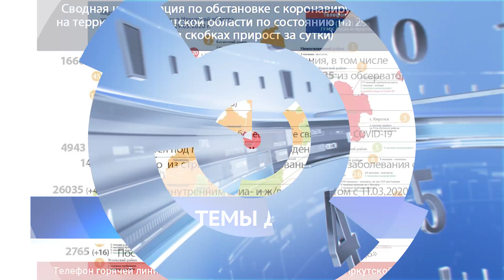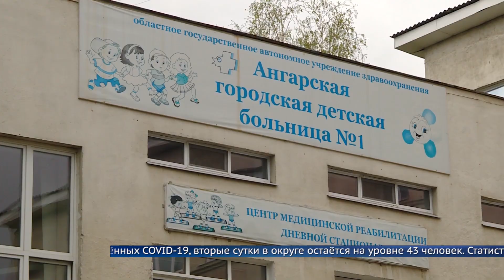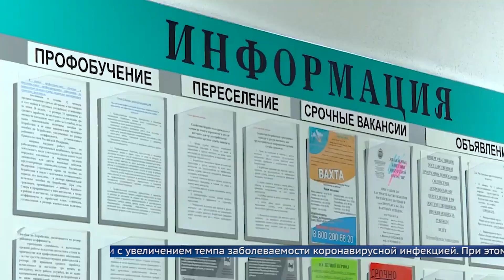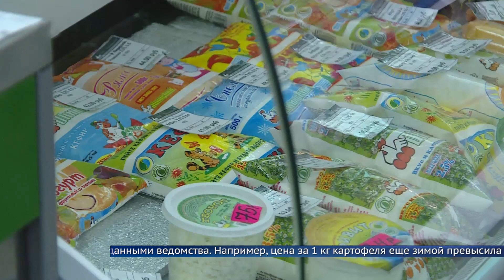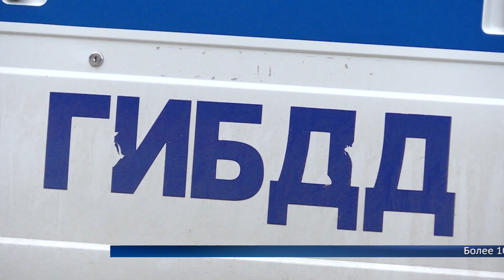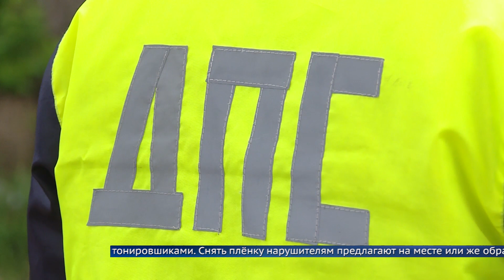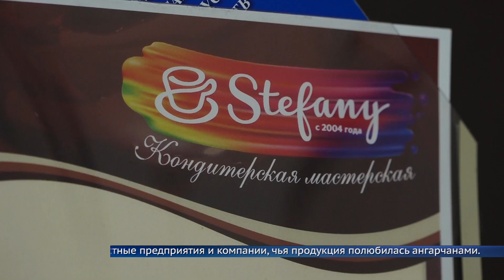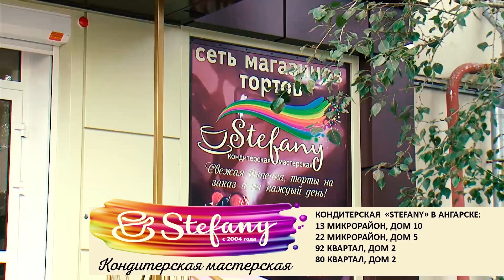«Местное время» 29 мая 2020 Вечерний выпуск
Сегодня в выпуске:

Режим изоляции продлён до 7 июня. Область пока не готова ко второму этапу послаблений.

Ангарск покидают вахтовики. Здоровые отправятся на работу, заболевшие – в COVID-госпиталь.

В АГО дорожают продукты. Покупателям дороже стали обходиться овощи, крупы и молоко.

И сцена только снится. Творческие коллективы города дают отчётные концерты он-лайн.